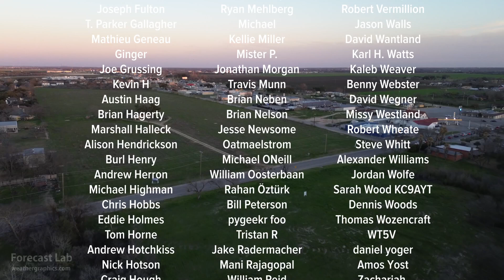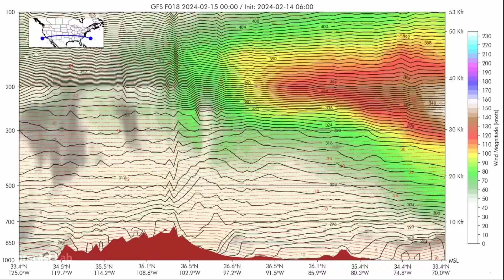Wed 2/14/24 - Incredible 250 mph jet stream expected over the Northeast this weekend [Forecast Lab]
0:23 World weather extremes
0:52 Surface analysis
1:26 Trouble in the Pacific
2:05 Atlantic view
2:30 Northeast US
3:05 Southeast US
3:15 Southern Plains
4:17 Northern Plains
6:05 Southwest US
7:24 Northwest US
9:03 Alaska & Canada
9:57 500 mb chart
11:12 250 mb chart
11:49 Surface forecast
16:15 Closing
17:40 Cross sections